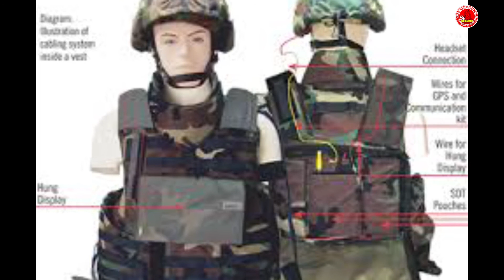बुलेटप्रुफ ज्याकेटमा गोली किन छिर्दैन-Scientific fact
audio/video :- Shiba Entertainment - 2020

Special Thanks :-sanjok rai

Re-uploading the video from any other channel is strictly prohibited. If found doing so Shiba Entertainment will be forced to take a legal action against such deeds. Where as one can embed the video in their links. Support and save Nepali Music.  Stop Piracy, Save Music and Save Artists.

All the Audio and Video rights of this Music Video is owned only by Shiba Entertainment.